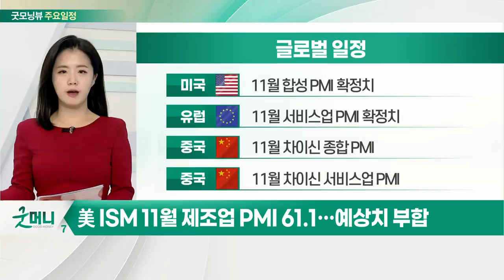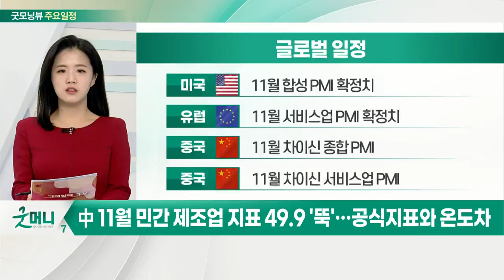美 ISM 11월 제조업 PMI 61.1… 예상치 부합_오늘장 글로벌 일정 (20211203)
미국 : 11월 고용동향보고서
미국 : 11월 ISM 비제조업지수
미국 : 10월 공장주문
미국 : 11월 서비스업 PMI 확정치

미국 : 11월 합성 PMI 확정치
유럽 : 11월 서비스업 PMI 확정치
중국 : 11월 차이신 종합 PMI
중국 : 11월 차이신 서비스업 PMI

한국 : 미래에셋글로벌리츠 신규 상장
한국 : 툴젠 공모 청약
한국 : 10월 온라인쇼핑동향
한국 : 11월 외환보유액